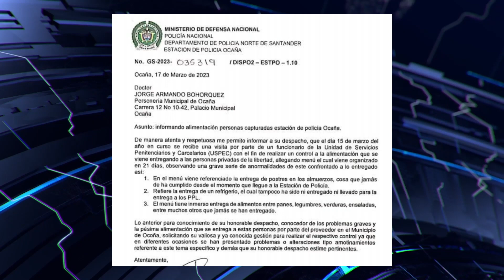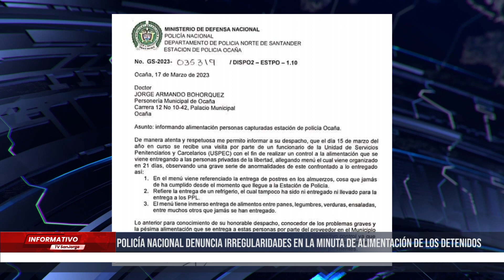Policía Nacional denuncia irregularidades en la minuta de alimentación de los detenidos